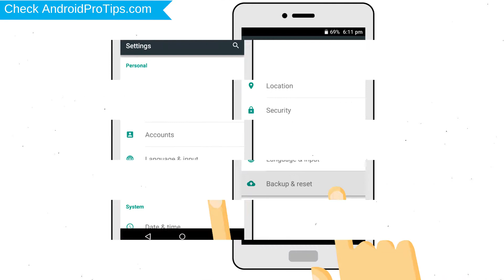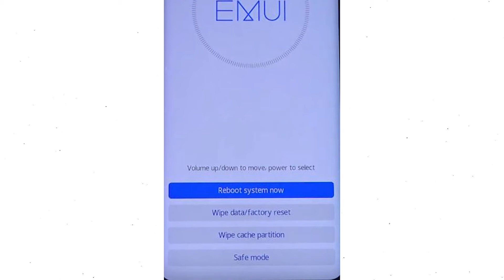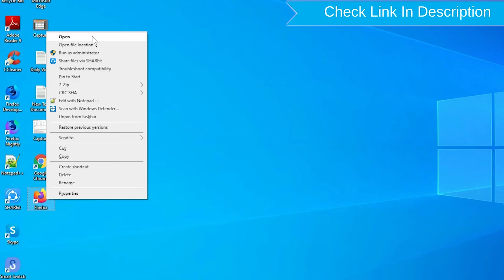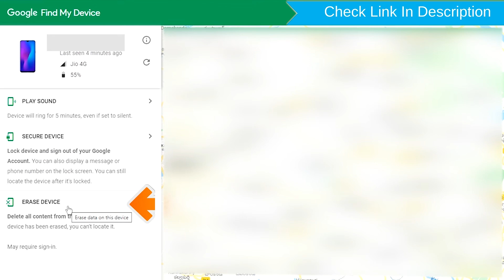How to Reset & Unlock Honor 9X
You can easily Hard Reset Honor 9X android mobile here. You can also unlock the Honor 9X phone when you forgot the password.

In this video, you can learn how to reset the Honor 9X android phones in different ways.

Video Contents
How to Hard Reset Honor 9X.
Reset Honor 9X without a password.
Unlock Honor 9X Android phone.
Reset Honor 9X with Google Find My Device.
Wipe/delete data on Honor 9X.
Honor 9X format when forgot password.
Honor 9X bypass google account protection.

Hard Reset Honor 9X

First, Switch off your mobile, by holding the power button.
After that, hold down the Volume Up + Power Button.
When you see the  Huawei or Android Logo screen, release all the buttons.
Afterward, choose to wipe the data/factory reset option, by using volume buttons to select the power button to confirm it.
Now, Enter the word YES.
Next, Select the Wipe data/Factory reset option.
Then, you will see google verification required on your screen And choose Wipe data/factory reset.
Next, press the Power button to select the Reboot system now.
Well done, You are successfully Hard to Reset your Mobile.